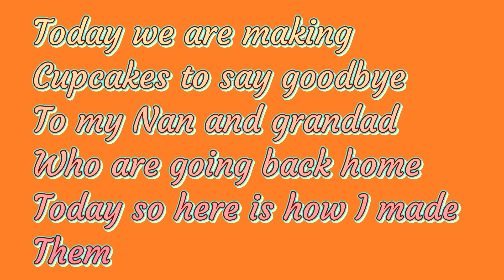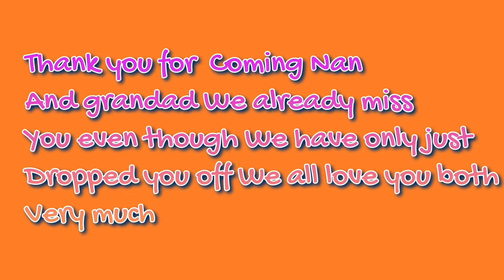A cake to say goodbye to my Nan and grandad